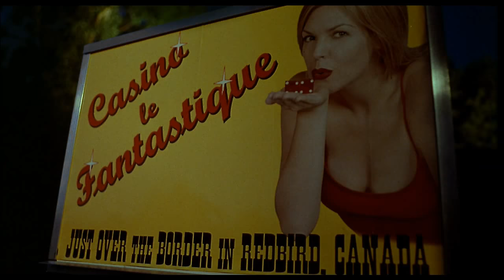Bidi bodi Super troopers Bubbles